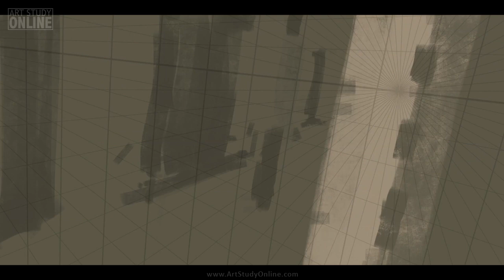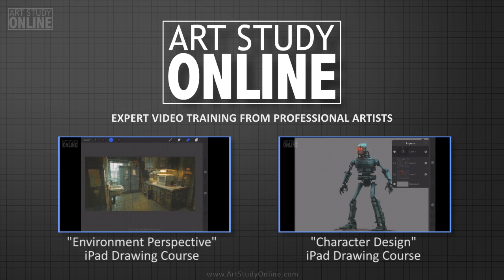iPad Drawing "Bars Love" by NIKKO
iPad Drawing: "Bars Love" FREE speed paint. Nikko teaches how to draw using an iPadand the Procreate app at ART STUDY ONLINE.

Nikolai Lockertsen, Lead Art Director and Concept Artist, teaches you the secrets of fantastic concept art drawing using the Procreate app on the iPad. From thumbnails to final concepts, surface, colour, lighting and scale techniques are explained.

Nikko takes you on an amazing, creative journey with your iPad as your new sketchbook. He guides you step-by-step, revealing how to get the most out of this inspiring new method of creating art.

Highlights from his courses include:

- Thumbnail sketches of different creatures/characters/environments being created
- Selecting final designs from the thumbnail drawing process
- Surface, Colour, and Lighting, and Scale adjustments to give different styles
- Details, Look and Surroundings to give a sense of realism and scale
- Learning the incredible power of creating your own Procreate brushes
- Setting up different perspectives to create environments with believable depth
- Tips on how to enhance your images and give them that 'film' look

Nikolai works as an Art director, Concept Artist and Matte Painter in the movie and TV industry. He has an impressive career behind him, having worked on such movies as “Troll Hunter”, Oscar-nominated “Kon Tiki”, “Max Manus” and “The Mortal Instruments”, to name but a few.

He regularly works with Hollywood Director Harald Zwart and continues to develop his art to stunning new levels. He is often travelling between movie locations and international film studios, and his iPad always travels with him.